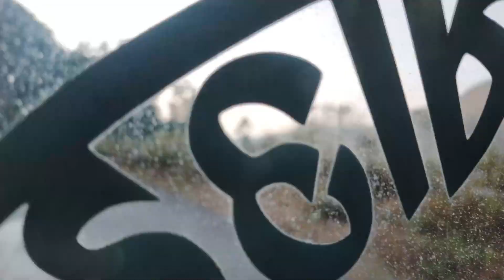Dooars tour Day- 2/Lava / Kolakham / Changey Waterfall Tour/Dooars tour vlog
Dooars tour Day- 2/Lava / Kolakham / Changey Waterfall Tour/Dooars tour vlog/ North Bengal Tour/